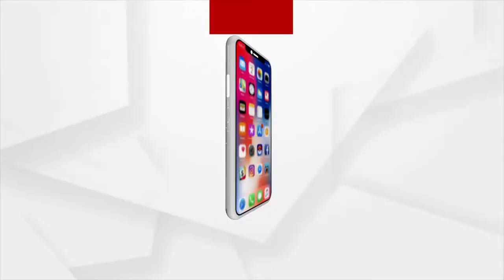ଆଠଗଡ଼ ଅବକାରୀ କାର୍ଯ୍ୟାଳୟ ପରିସରରେ ମାଳମାଳ ଗାଡ଼ି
ଆଠଗଡ଼ ଅବକାରୀ କାର୍ଯ୍ୟାଳୟ ପରିସରରେ ମାଳମାଳ ଗାଡ଼ି । ବାଇକ ଠାରୁ ଆରମ୍ଭ କରି କାର ପର୍ଯ୍ୟନ୍ତ ।